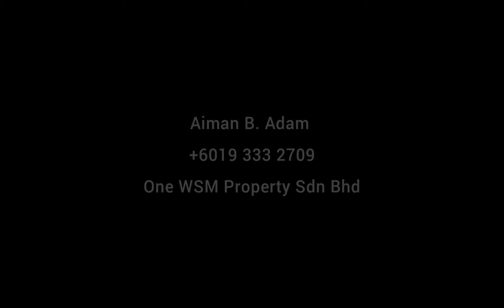Suria Jelutong. 2 Beds, 2 Baths. Partially Furnished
Property Details

SURIA JELUTONG,
Bukit Jelutong

DETAILS
. 800 sf with Balcony
. 2 Bedrooms / 2 Bathrooms
. 2 Carparks (Side by Side)
. 24 Hours Security with CCTV

PARTIALLY FURNISHED (Actual unit photos)
. Aircond
. Water Heater
. Fridge
. Built in Kitchen Cabinets
. Hood & Hob

FACILITIES
. Swimming Pool
. Gym
. Multipurpose Hall & more

CLOSEBY
. Hero Market/Mydin/Jaya Grocer (2-3 mins drive)
. Bukit Jelutong Primary & Secondary Schools (2-3 mins drive)
. Radiant Clinique / Klinik Menara (1 min drive)
. AEON Shopping Mall (10-15 mins drive)

ACCESSIBILITY
. North Klang Valley Expressway (NKVE)
. Elite Highway
. Guthrie Corridor Expressway (GCE)